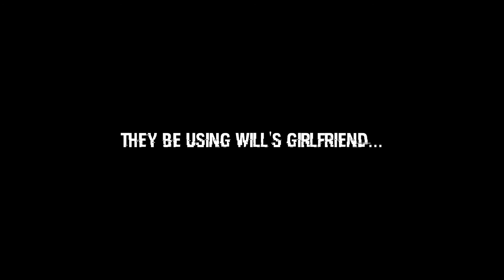When You Can't Talk To Your Crush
When You Can't Talk To Your Crush - Kingdom Hearts

In this video your«'re going to learn what happens when you can't go ahead and talk to your crash.
She ends up getting smashed by another dude, maybe he even brings his homies to the party.
Make sure to embrace your attitude and go for it. After the 1st one, the others will be way easier.

- Who's Nixis:

Nixis is someone with a great mind who loves fantasy.
He's looking to conquer the world and spread quality content all over it. He's not only a Genius, but also an excellent person to be around.

songs: 06. A Mother's Love